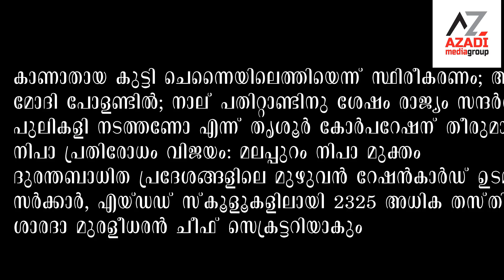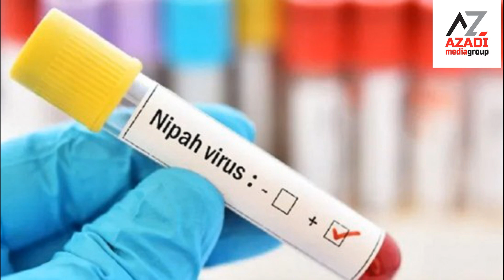azadi news aug 21, 2024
കഴക്കൂട്ടത്ത് നിന്ന് കാണാതായ കുട്ടിയെ കണ്ടെത്തി